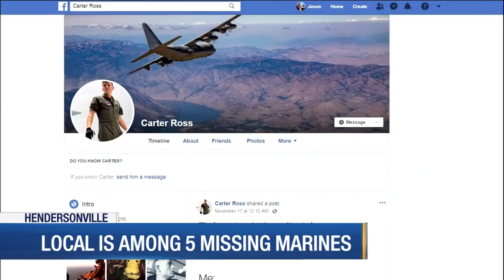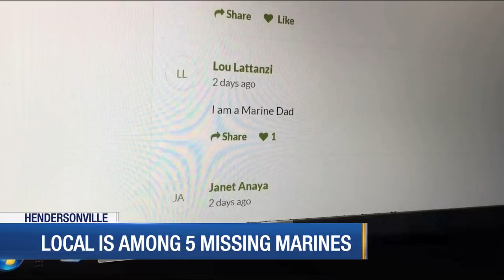Local is among five missing marines